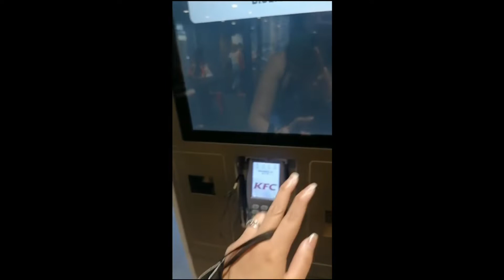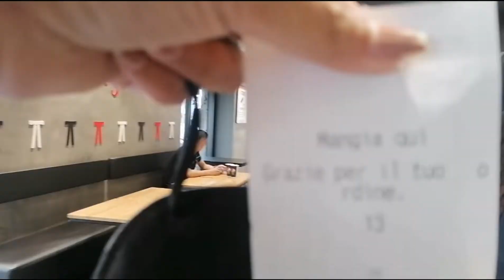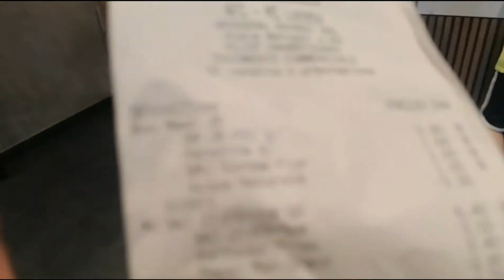KFC BONDING AFTER MAGGIOLINA CORSA#KFCBONDING#withthekids#momies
Bondings in KFC with the mommy's after maggiolina corsa or running activities in the school PART2 late upload